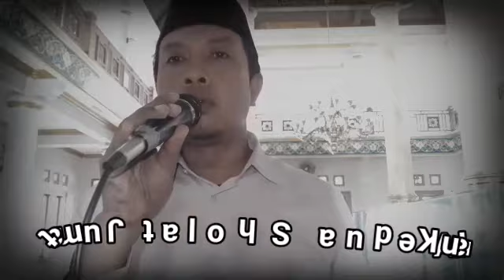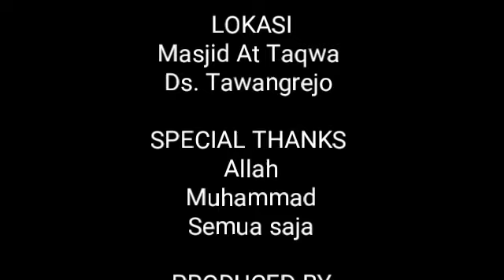Lagu PALING COCOK UNTUK ADZAN KEDUA ADZAN JUMAT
lagu adzan paling cocok untuk adzan kedua